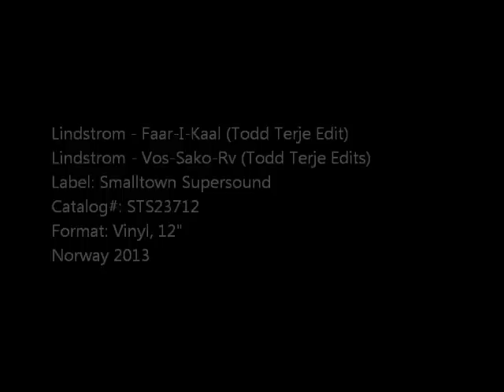Lindstrom - Faar-I-Kaal (Todd Terje Edit)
Lindstrom - Vos-Sako-Rv (Todd Terje Edits)
Label: Smalltown Supersound
Catalog#: STS23712
Format: Vinyl, 12"
Norway 2013